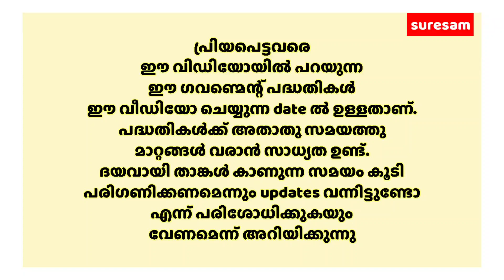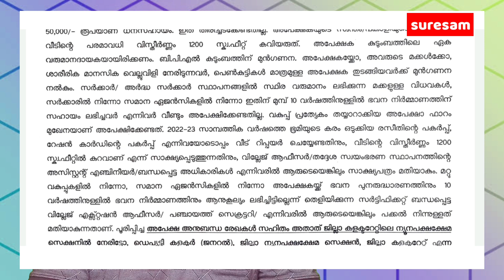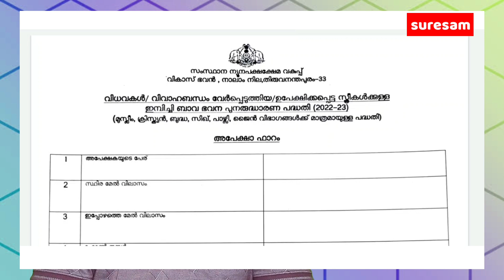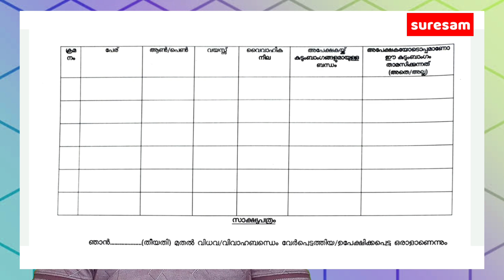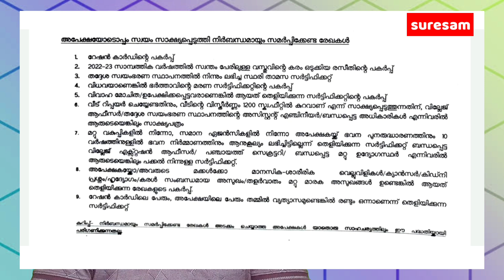50000 രൂപ ധനസഹായം - ഇമ്പിച്ചി ബാവ പദ്ധതി - ന്യൂനപക്ഷ വിധവകൾക്കുള്ള പദ്ധതി -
ന്യൂനപക്ഷ സമുദായത്തിലേ വിധവകൾക്കുള്ള ധനസഹായ പദ്ധതിയായ
ഇമ്പിച്ചി ബാവ പദ്ധതി
വിശദവിവരങ്ങൾക്ക്
വീഡിയോ കാണൂ

Tech Tips

Suresam Cookery